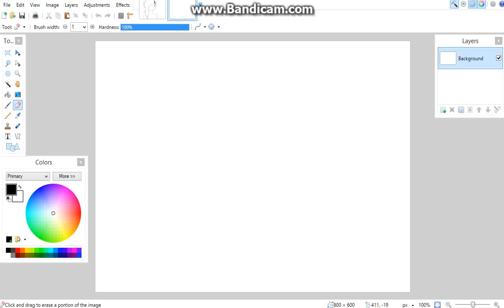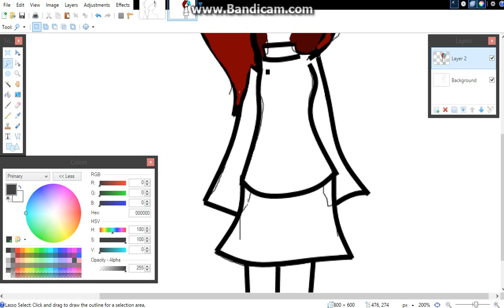Chibi speedpaint part1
My first speed paint